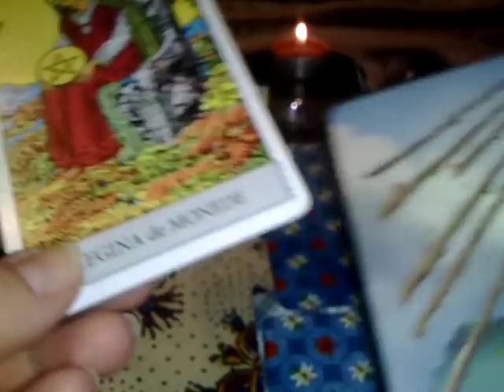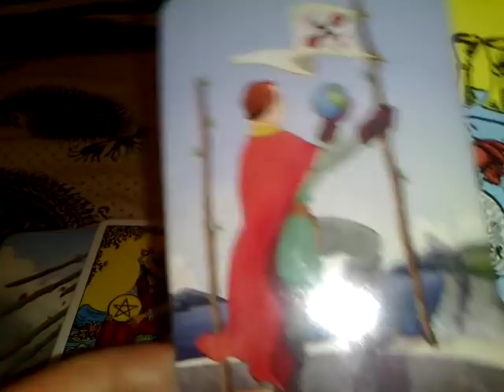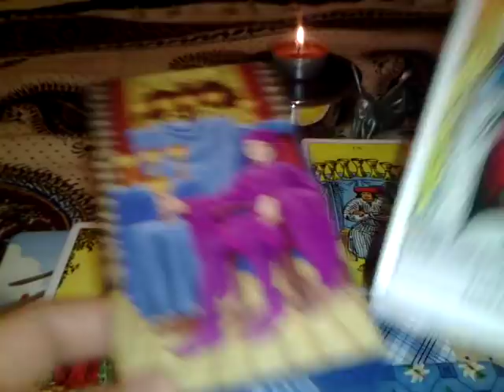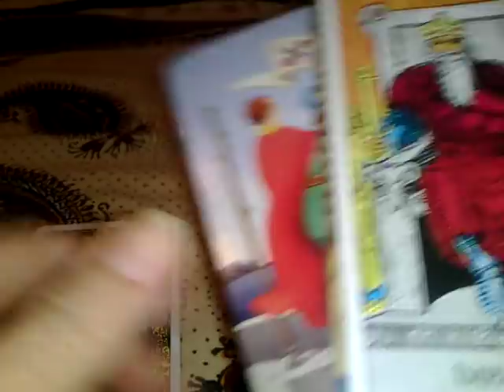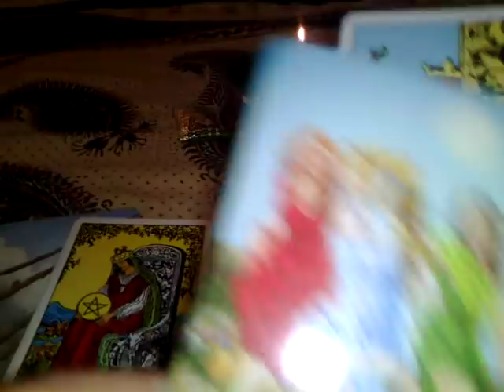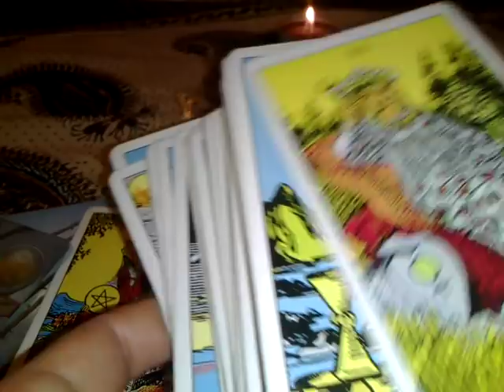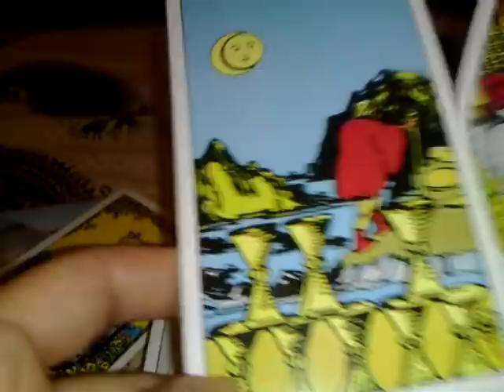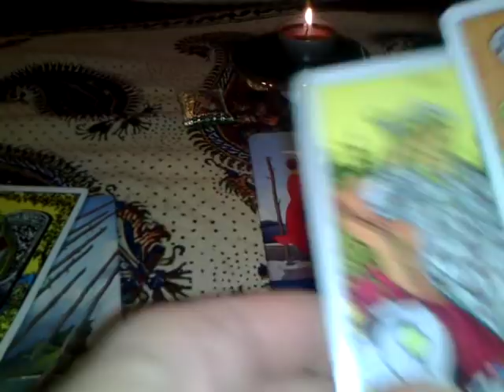SAGETATOR - Sfarsit de Martie inceput de Aprilie